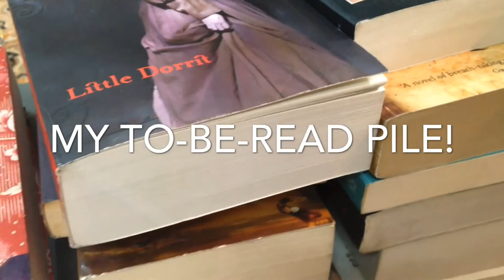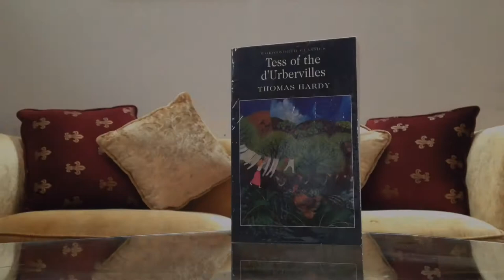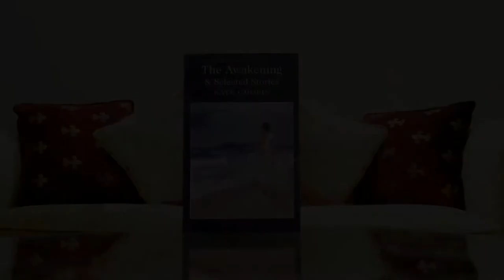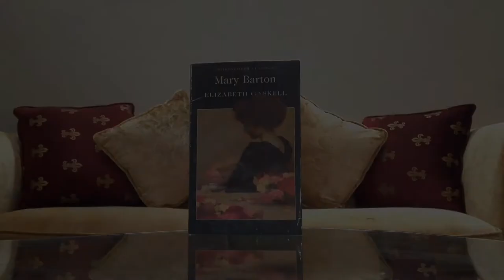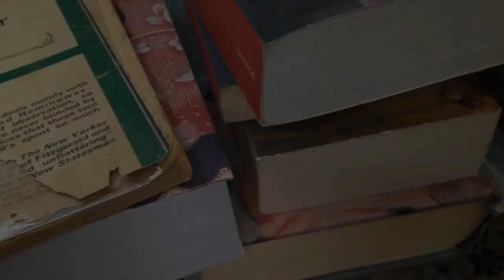My entire collection of unread books | TBR pile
I unhauled alot of books I knew I'd never read; so this is a very realistic TBR. Let me know if you have read any of these, or would recommend me any to read soon.

I am Reesha and this is fortheloveofclassics
I love to read books and make videos about them.
I am done with studying medicine and am now a junior doctor.